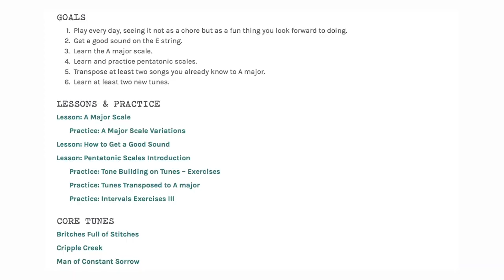D Major Call-and-response Violin Lesson | FiddleHed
Let’s play a game of call-and-response with the D Major Scale. This will help you to:
👂Develop your ear
🎸Play with others
💡Practice and play creatively

1. Listen to what I play
2. Play it back
3. Repeat the exercise until you can easily play back what you hear

Here’s the D Major scale: D0-1-2-3-A0-1-2-3. Warm up with that and a D drone before we begin. This is a key step. During the game I won’t indicate finger positions because I want you to develop your ear.

If you like this...then you might be interested in the library of call-and-response tracks I've made. You'll train your ear with short exercises as well as learning full tunes this way.
It's all on Fiddlehed, my fun step-by-step course that sets you up to have small wins every day 📈
Sign up for a free two-week trial with no obligation to buy
Tips ☝️
-If you struggle, don't immediately look at sheet music
-If you're totally stuck, refer to sheet music on the FiddleHed lesson page 🎼
-If you want an extra challenge, then just listen without looking at my fingers 💪
-Don't be discouraged if you can't get the whole song in one session. Your ear may need a break. You can play the game over several sessions. 📅
Call-And-Response develops your ear will help you pick up new tunes and play with others. It also helps you develop a mindset for improvisation. 🧠
Some ways you can practice Call-And-Response on your own:
-Play something on fiddle, then sing the same thing
-Bow something, then pluck it
-Play a melodic chunk, then play the chords for that chunk
-Play a melodic chunk, then play it in a higher or lower octave
The backing track was made with a great app called Strum Machine [not a sponsored link, I'm just a fan]

I hope this is fun and challenging for you!